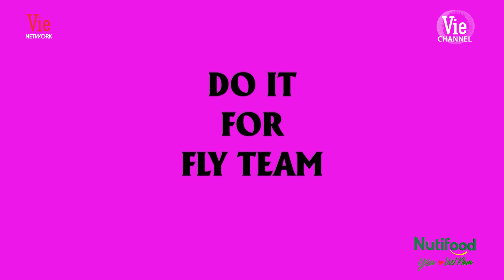Thưởng thức 2 màn trình diễn ĐẲNG CẤP khẳng định dấu ấn riêng của HLV BINZ và FLY TEAM tại Rap Việt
00:00 Intro
00:11 Do It For Fly Team - Binz ft. Kellie
04:10 What Love Is.. - Thành Draw ft. Binz ft. Gonzo

VieON & Vie Channel hân hạnh giới thiệu Rap Việt - Mùa 2 công chiếu duy nhất trên ứng dụng VieON và kênh truyền hình VieChannel & VieGIẢITRÍ lúc 20h thứ Bảy hàng tuần, từ 16/10/2021